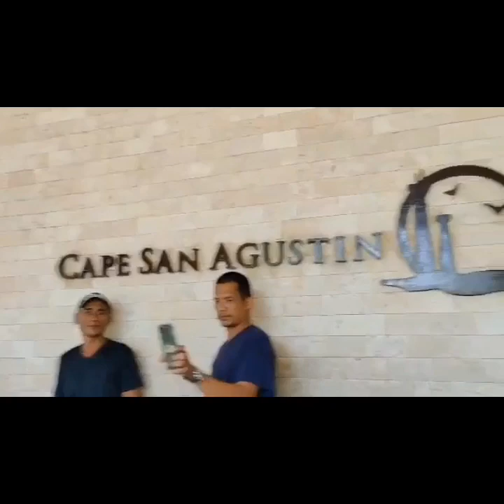Day 2: Parola and Bonhomie Leisure & Resort, Davao Oriental Philippines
Hi Everyone,

This is my vacation in the Philippines. We visited the following:

Parola Cape in San Agustin is located in Davao Oriental. One of the  chief attractions in Cape San Agustin.

Bonhomie Leisure and Resort- If you want to relax in the middle of the sea, you can try their " floating bamboo boat" which is free.